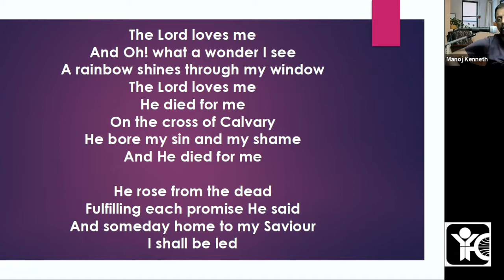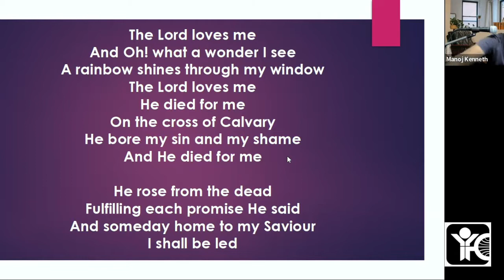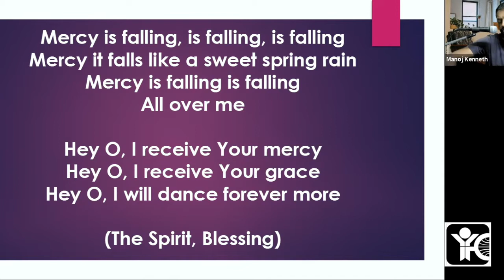YFC Junior TAMI Club | Being Alert & Ready For Jesus' Coming | Luke 12:35-48 | IYFC, TVM | 12/05/22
YFC Junior TAMI Club on "Being Alert & Ready For Jesus' Coming " [Luke 12:35-48] by Manoj Kenneth, Director, India Youth For Christ, Trivandrum.